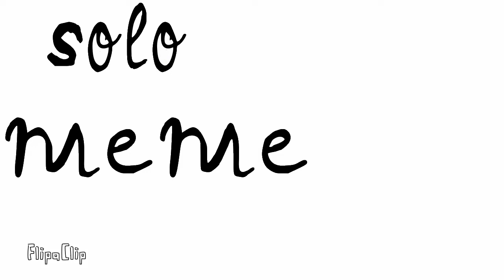Solo (meme)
enjoy or i eat you